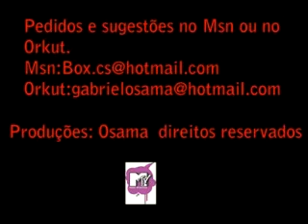Charlie Brown jr e Vanessa - Uma Criança Com Seu Olhar